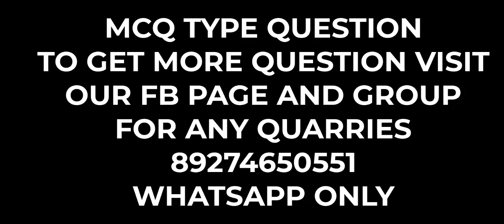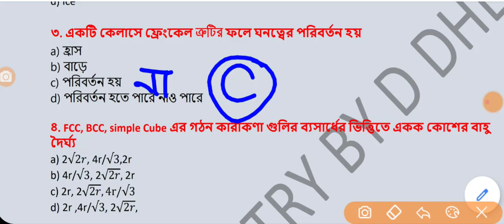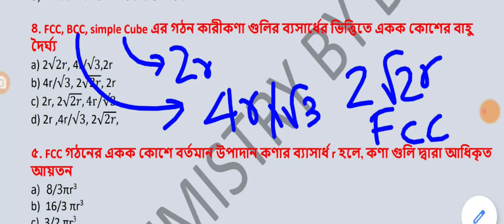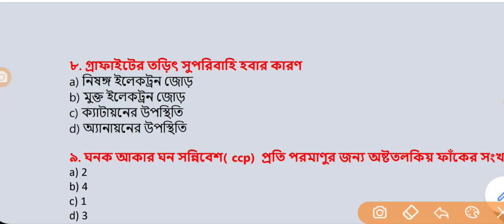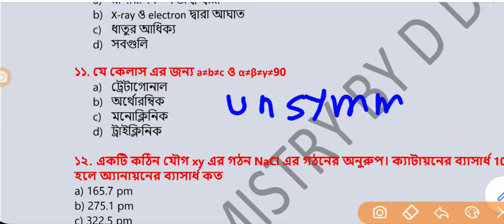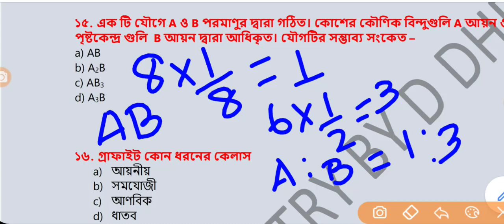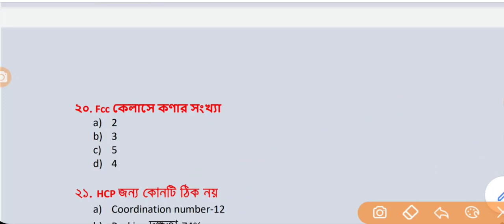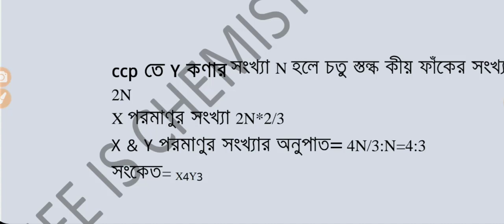solid state class 12 chemistry questions answer mcq set 1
solid state is the first chapter of chemistry of class 12. there are some mcq types of questions Which are very important for higher secondary exam.